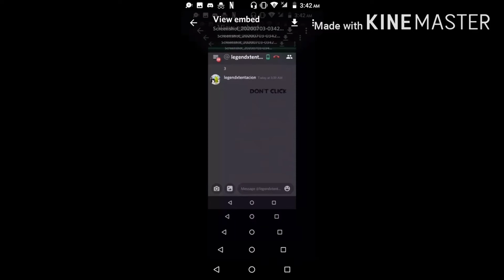Seeing how little the screen will get